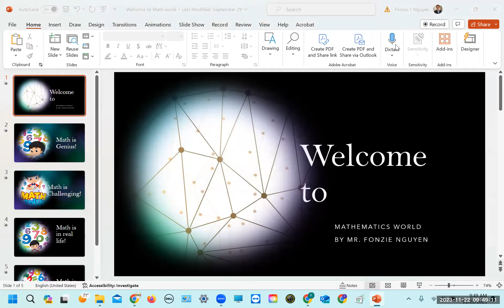Welcome to Intercoast College